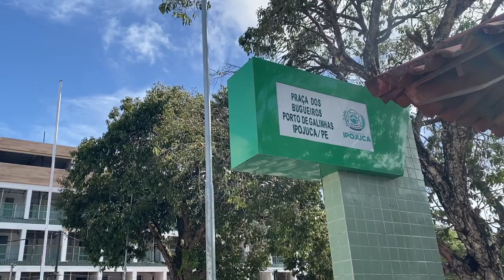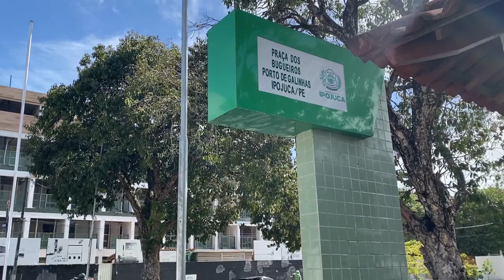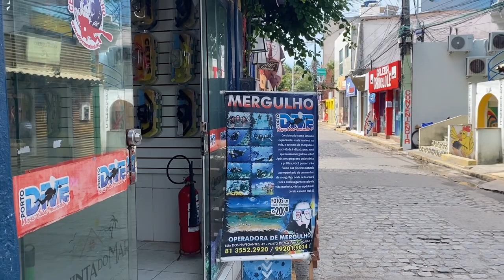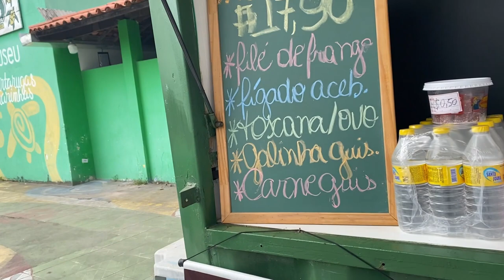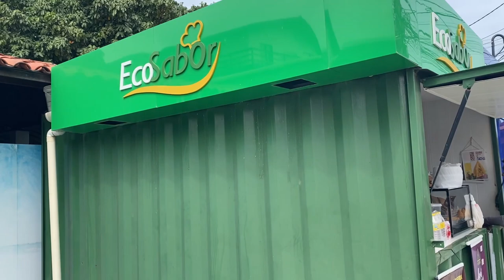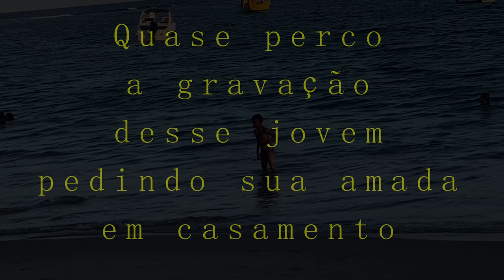Nossa! Que lugar lindo!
E dessa vez fomos à cidade famosa de Porto de Galinhas em Pernambu-
co. Lugar de um mar muito interessante para passar o dia.